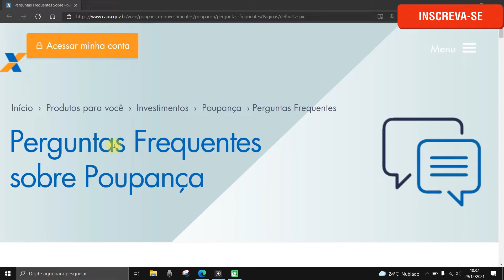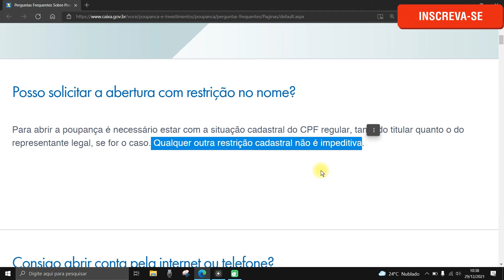Pode Abrir Conta Poupança na Caixa com Restrinção no Nome? SAIBA JÁ!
Nesse vídeo você saberá  se pode abrir conta poupança na caixa com restrinção no nome. 👉Como ganhar mais de  R$ 1,100 sem gastar 1 real [PASSO A PASSO]

Então, se você está procurando por informações para saber se pode abrir conta poupança na caixa com restrinção no nome ...Esse vídeo é para você.